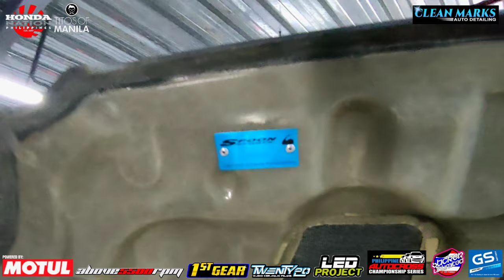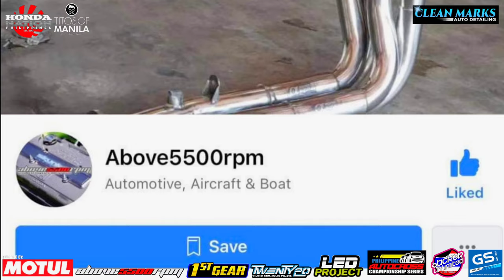Honda Civic SIR SPOON Theme X Type R Worth 3 Million Modified | OtoCulture